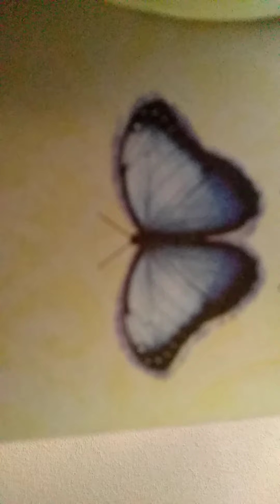We have been told • Mary Jo Renner